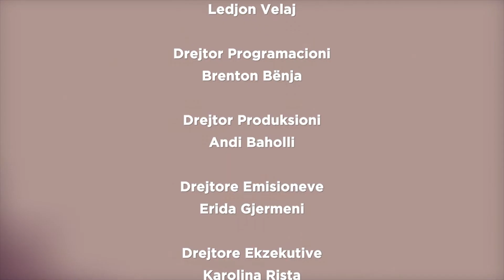Etlira Kanani në KafeIN 03/04/2019 | IN TV Albania